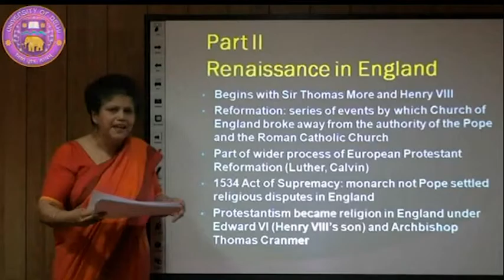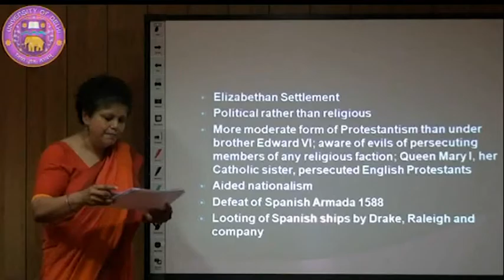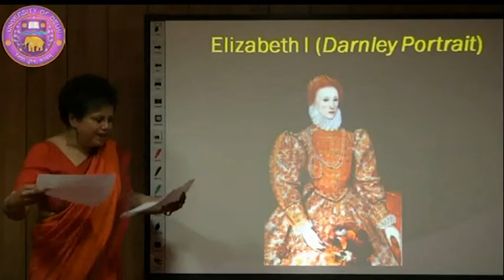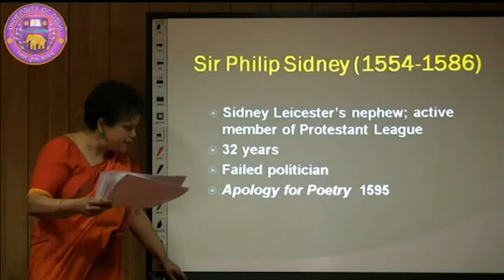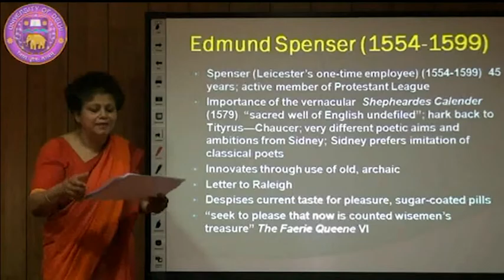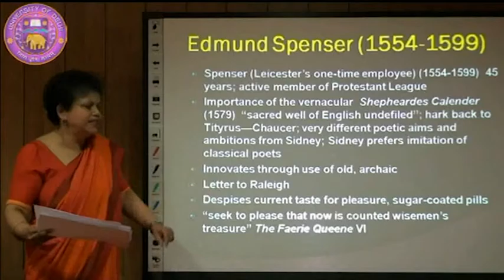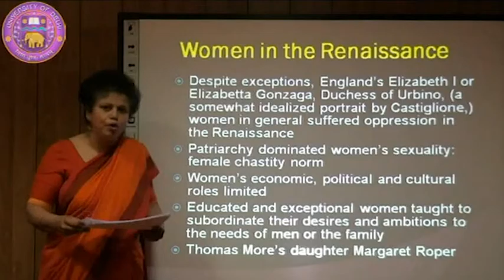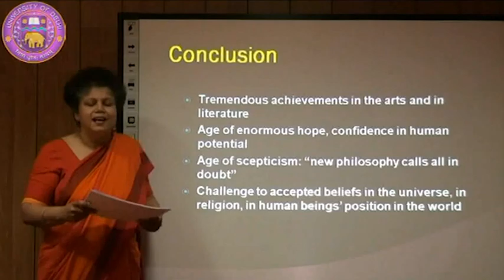The Renaissance An Introduction Part-2